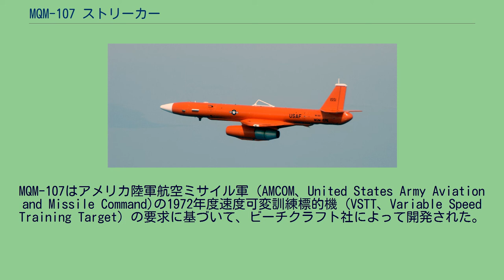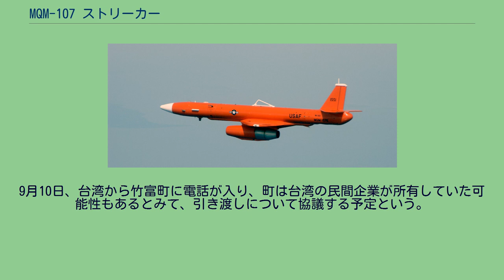MQM-107 ストリーカー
MQM-107 ストリーカー 飛行中のMQM-107E MQM-107 ストリーカーはビーチクラフト社によって開発された、アメリカ陸軍やアメリカ空軍などで試験と訓練に使用されていた再利用可能なターボジェット標的機/標的曳航機である。
アメリカ陸軍では、スティンガーミサイルやMIM-104 パトリオット等の様々な地対空ミサイルシステムをテストするために使用された。
アメリカ空軍は、AIM-9 サイドワインダーやAIM-120 AMRAAM等の空対空ミサイルの訓練に使用していた。
MQM-107はアメリカ陸軍航空ミサイル軍 (AMCOM、United States Army Aviation and Missile Command)の1972年度速度可変訓練標的機（VSTT、Variable Speed Training Target）の要求に基づいて、ビーチクラフト社によって開発された。
1975年採用が発表され、陸軍は1979年まで、初期型（MQM-107A）の運用をした。
その後20年間、改良型が異なるエンジンを搭載し導入された。
MQM-107の生産は2003年に終了し、現在残っている機体は、順次 BQM-167 スキーター と置き換わっている。
MQM-107は、胴体の中心にターボジェットエンジンを搭載し、わずかにカーブした翼を持った、亜音速標的機として設計された。
機体は、ジェットエンジンが十分な推力を得るまで、ロケットブースターで加速する。
パラシュートで回収し再利用することができる。
この機体は、一般的にミサイルや機銃の標的の曳航機として設計されている。
航空機はミサイル訓練用の赤外線標的や、機銃訓練用の正方形の標的のいずれかを曳航することができる。
フレア/チャフポッドも同様に搭載可能である。
2012年2月5日、韓国の聯合ニュースは、「北朝鮮がシリアから導入したMQM-107Dを基に、無人攻撃機を開発している」と報じた。
それによると、「北朝鮮は爆弾を装着して数回のテストを行ったが、まだ完成段階に達していない」と、韓国情報当局は分析しているという。
無人攻撃機と称しても、基の機体が小型（全長5.5m、全幅3.3m）であることから、小型爆弾やミサイルを搭載して機体を再利用するとも考えにくく、機体そのものを使い捨てとして、機首に炸薬を積載して、ターボジェット推進の対艦ミサイル化や巡航ミサイル化する可能性がある。
その場合、時期的に、韓国の「天竜・若鷹・玄武-3A/B/C」巡航ミサイル（韓国ではその性能を北朝鮮全域を射程に収めるとする）開発に対抗したものの可能性がある。
2010年に公開されたイランの新型国産無人攻撃機"カラール"は、革命前にイランに供給されていたMQM-107をベースに開発されたとされる無人攻撃機で、原型機と同様にターボジェットエンジンを搭載し、時速900kmの高速での爆撃が可能とされている。
精密誘導爆弾や対艦ミサイルを搭載可能で、機体はパラシュートにより回収され再利用可能である。
諸元 性能 2020年9月8日、MQM-107Eと表記のある物体が沖縄県竹富島に漂着。
機体に所属を示すマークがなく、沖縄防衛局が米軍に問い合わせた。
9月9日、米軍より沖縄防衛局へ「米軍の物では無い」との回答があり、同標的機を使用して訓練を行っている周辺国のものが漂着したと見られている。
なお両翼にそれぞれ漢字で、右側には「右」、左側には「左」と書かれていた。
9月10日、台湾から竹富町に電話が入り、町は台湾の民間企業が所有していた可能性もあるとみて、引き渡しについて協議する予定という。